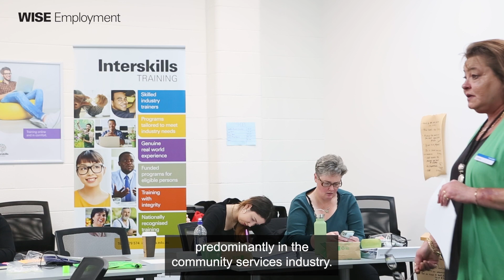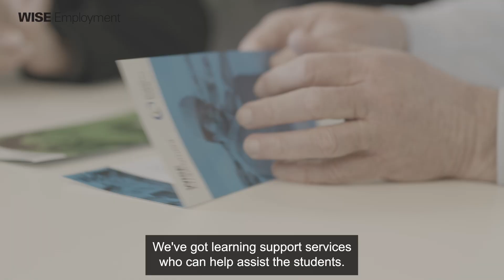Interskills Training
Learn about the training Interskills provides, along with how we support our students, work closely with employers and more